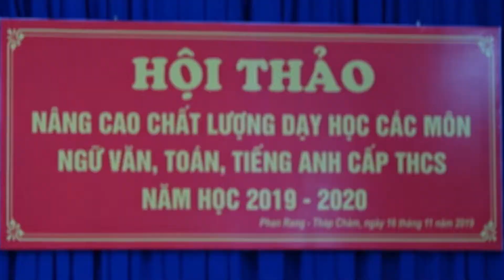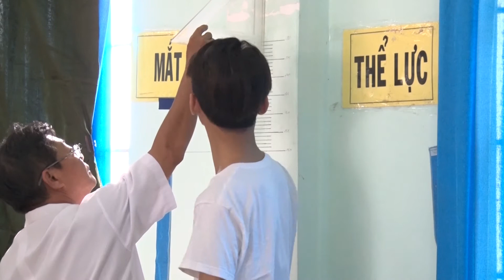Bản tin cuối tuần 22.11.2019